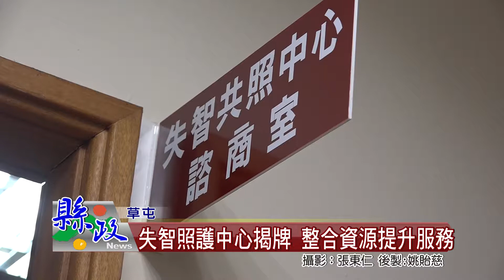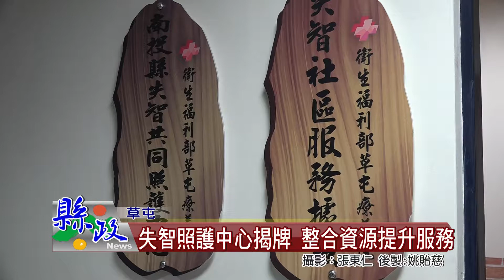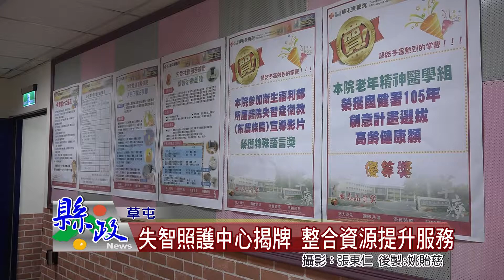失智照護中心揭牌 整合資源提升服務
南投縣內目前約有八千位失智長者，為了跨區提供服務，草屯療養院，正式成立南投縣失智共同照護中心，並進行揭牌儀式，希望透過村里長以及醫療診所等單位的合作，整合資源，確保每一位失智長者，能獲得良好的醫療照顧。